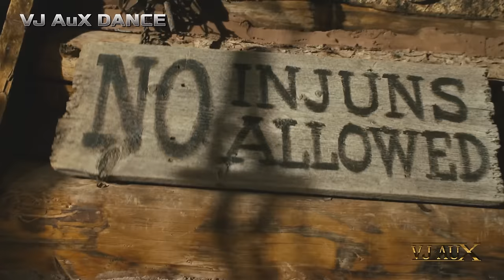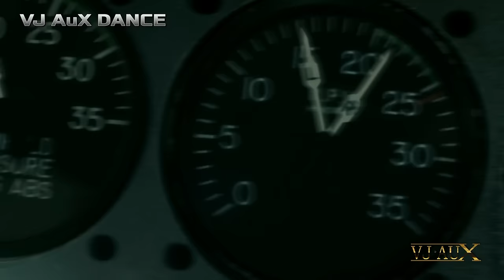𝐕𝐉 𝐀𝐮𝐗 & 𝐁𝐨 𝐝𝐣 - 𝐑𝐞𝐭𝐫𝐨 𝐃𝐀𝐍𝐂𝐄 𝐌𝐢𝐱𝐒𝐡𝐨𝐰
01.(00:00) Robin Cook Bluedream - Comanchero (Bo dj remix)
02.(01:04) Sweetbox - Shout (Bo dj remix)
03.(02:52) Activate - Beat Of The Drum (Bo dj remix)

Video: The Ridiculous 6
Ford v Ferrari, 2019
From Russia With Love, 1963
A Hidden Life, 2019
All That Jazz, 1979
Allied, 2016
American Made, 2017
American Psycho, 2000
Arizona, 2018
Back to the Future Part II, 1989
Backdraft, 1991
Bad Times at the El Royale, 2018
Big Fish, 2003
BlacKkKlansman, 2018
Braveheart, 1995
Carlito's Way, 1993
CODA, 2021
Crash, 1996
Dancing Lady, 1933
Death on the Nile, 2022
Disco, 2008
Easy Rider, 1969
Elvis, 2022
Enola Holmes, 2020
Eternals, 2021
Fame, 2009
Fargo, 1996
Freaky, 2020
Gattaca, 1997
Hostiles, 2017
Howards End, 1992
Irresistible.2020
It's a Wonderful Life, 1946
Jojo Rabbit, 2019
Joy, 2015
King Kong, 2005
Lambada, 1990
Last Night in Soho, 2021
Léon, 1994
Live by Night, 2016
London Fields, 2018
News of the World, 2020
Once Upon a Time in Hollywood, 2019
Red Heat,1988
Rocketman.2019
Scarface, 1983
Schindler's List, 1993
Set It Up, 2018
Shutter Island, 2010
Star Trek First Contact, 1996
Starship Troopers, 1997
Stillwater, 2021
Pride and Prejudice and Zombies, 2016
The Call of the Wild, 2020
The Greatest Showman, 2017
The Harder They Fall, 2021
The Irishman, 2019
The Little Stranger, 2018
The Patriot, 2000
The Running Man, 1987
The Shawshank Redemption, 1994
The Tender Bar, 2021
The Last Duel, 2021
The Mask of Zorro, 1998
The Quick and the Dead, 1995
The Tuxedo, 2002
They Live, 1988
Titanic, 1997